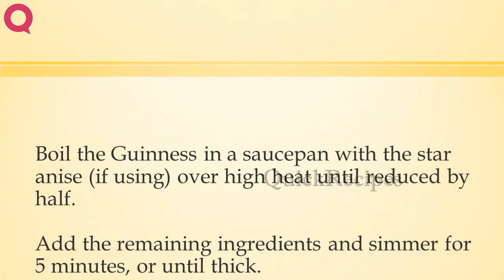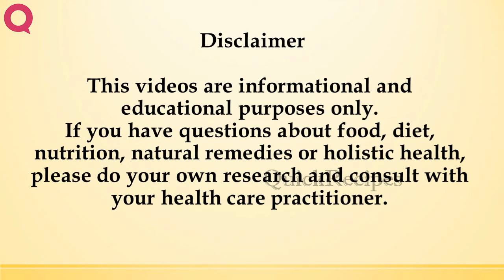Guinness BBQ Sauce | QUICK RECIPES | EASY TO LEARN